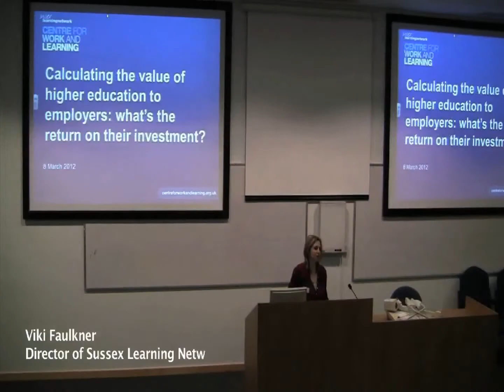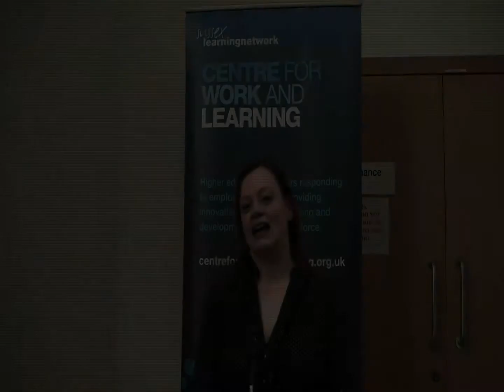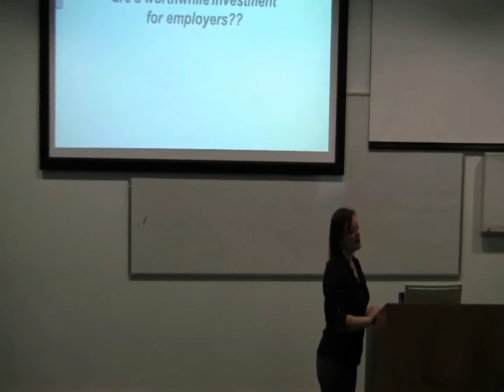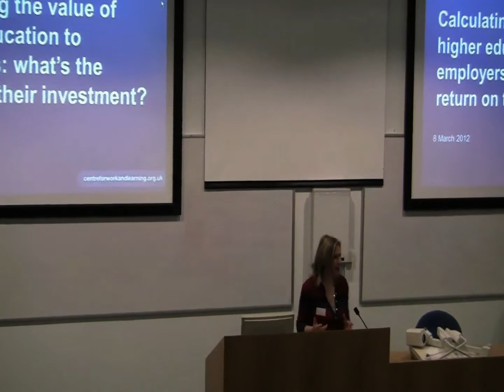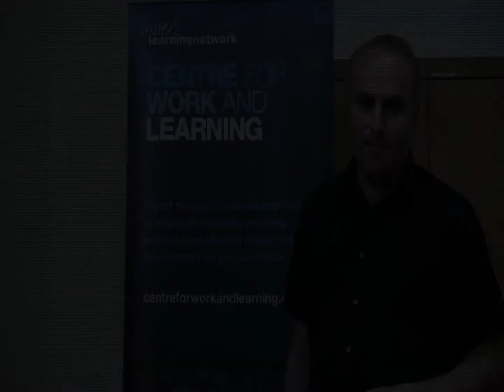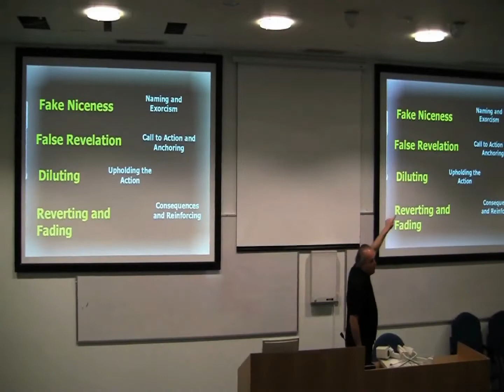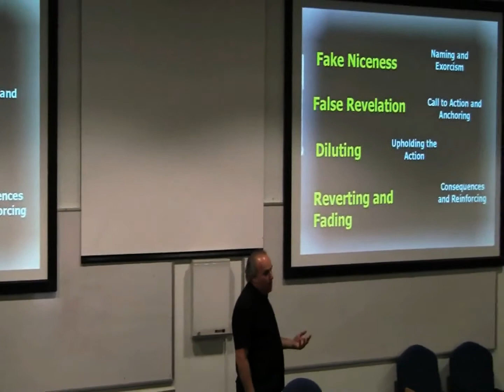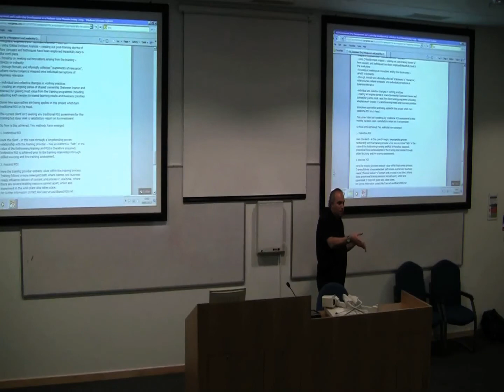ROI workshop.wmv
Sussex Learning Network's workshop explored ways of measuring qualitative return on investment for employers using higher education to upskill their employees.